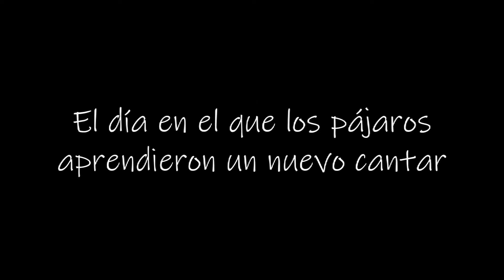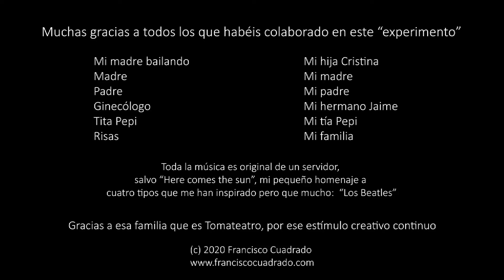El día en el que los pájaros aprendieron un nuevo cantar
¡Hola!
Hoy quiero compartir mi último proyecto creativo, un tanto experimental y muy personal: "El día en el que los pájaros aprendieron un nuevo cantar". Una creación que refleja, de forma diferente, cómo estoy viviendo esta situación de confinamiento.
Una apuesta que se experimenta de forma distinta a como estamos habituados, que me ha permitido contar una historia desde un “punto de escucha” diferente, y a la vez explorar todas las posibilidades de sonido Ambisónico de Nuendo 10 y del software Dear VR Pro, de @DearRealityGmbH. Espero que lo disfrutéis tanto como yo lo he hecho durante todo el proceso creativo.

¡Ah, ni que decir tiene que es obligatorio escucharlo con auriculares, los mejores que tengáis!